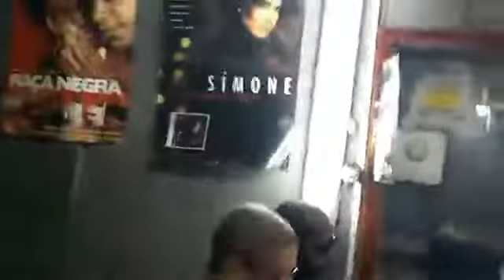Programa Xexelento da Peri com Bruno Black e convidados no dia 06 de Agosto de 2018 Parte 1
Parte1 - Obrigado pela audiência de quase 20 mil pessoas apesar dos problemas Técnicos.

Programa Xexelento da Peri de Bruno Black (30° Edição) no Estúdio da Rádio Revolução dentro do Instituto Nise da Silveira .

Tema: Negros.

🖐 Entrevista: Uninter Centro Universitário EAD Polo Maria da Graça  com representante Henrique Rodrigues Rodrigues e Eliana Alves Cruz (Uma das maiores escritoras negras da atualidade no Brasil e seus livros)

📞 Poetas:

**  Mery Onírica ( Maria Inês) , Luciano Bernardo , Samuel Azeredo (SK)   Carlos Henrique Ò̩nà Veloso , Jéssica Inspiração .

🎈Músicos:

** Som na lata (Percursão)
** Diego Benjamin D'Benjamin (Black Music)
** Anderson Negão ( Diretor dos Agogôs do Império Serrano)
** Clayton Conceiçao (Samba)
** Guilherme O'din (Reggae)
** Lazaro Cruz Solaris (Black Music)
** Grp Controle Do Samba (Samba)
** Projeto Filhos de Anansi (Rock)
** Mestre ZELÃO Do Berimbau ( Afro/Blues)

📣 Teatro:

**  Suu Santos (Atriz)

🎈Ficha Técnica:

Direção Executiva e idealizador: Bruno Black.
Sonorização: Ismar Silva
Responsável pela rádio: Sergio Luiz Ramos
Filmagem: Dayenne Machado

🔊 Página da rádio
Revolução Web Revolução

📣Apoio cultural:
Gvk Brasil, DivulgaAção Cultural Jornal Sem Fronteiras , Restaurante Toca do Engenho , KellyPrata e Biblioteca Comunitária Conceição Maria Lopes de Jesus

Se tens um dom,seja!
06 de Agosto de 2018.